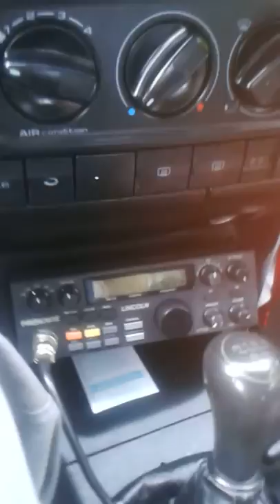DX 161OB020 / M -161ZT504 op.MATEUSZ WÓJTOWA 634km